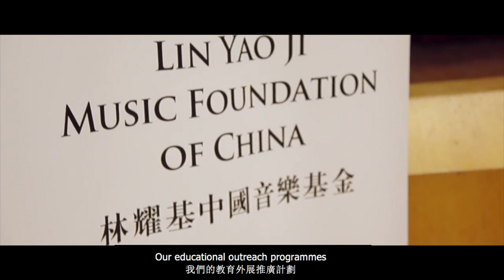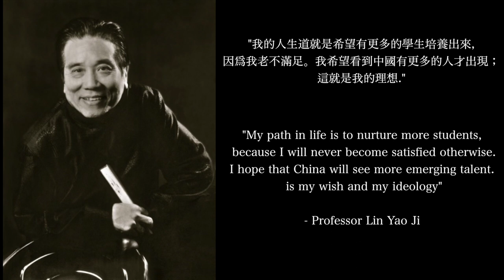Lin Yao Ji Music Foundation of China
A brief description on Professor Lin Yao Ji and the work of the Music Foundation.